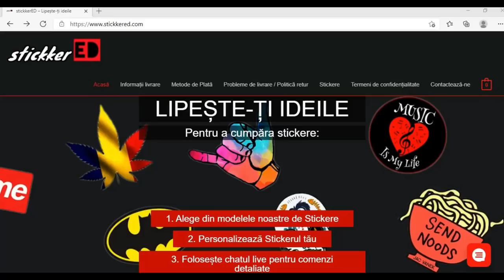5 SEMNE Că Te IUBEȘTE Cu ADEVĂRAT